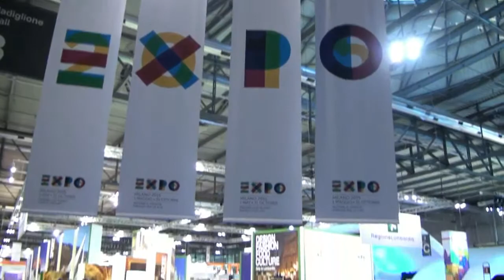Leonardo Prati Web & social Media consultant alla Bit di Milano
La web reputation essenziale per il mondo del turismo, "soprattutto per gli hotel di piccole dimensioni, che hanno ottime opportunità per presentare la loro offerat a centinaia di migliaia di clienti in tutto il mondo. Anahce e soprattutto il tanto vituperato Tripadvisor" afferma Leonardo Prati -Web & social Media consultant alla Bit di Milano. Web reputation che, grazie anche a momenti come quello organizzato in Fiera da Business International, "fa aumentare sempre di più la consapevolezza nel settore su questo strumento" aggiunge Prati.